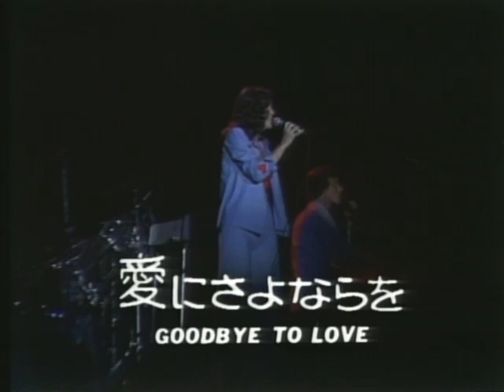GOOD BYE TO LOVE - JAPAN 1974 CARPENTERS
Live at Budokan Hall Tokyo 1974